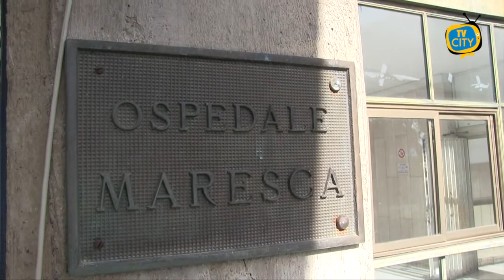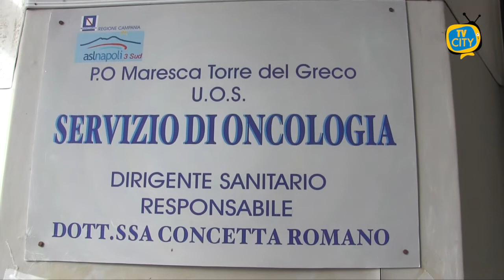I piani dell'Asl per il Maresca: l'intervista al direttore sanitario D'Onofrio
“Ogni ospedale deve avere una sua specificità nell’ottica di una rete integrata”. Questo l’obiettivo dei vertici dell’Asl Napoli3sud per ampliare l’offerta assistenziale.

In particolare al Maresca di Torre del Greco da qualche settimana è partita una nuova riorganizzazione delle attività chirurgiche.

Nella lunga intervista, ai microfoni di TVCITY, il direttore sanitario aziendale Gaetano D’onofrio illustra il nuovo percorso e i progetti dell’azienda per il futuro.

Oltre ai 6 posti letto di subintensiva e all’implementazione dell’area ortopedica chirurgica, la specificità del presidio ospedaliero torrese sarà la Riabilitazione e la lungodegenza.